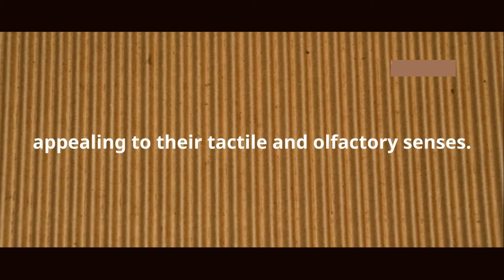Why Do Cats Love Boxes? | Cat Facts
Ever wondered why your cat snubs the plush bed you bought and opts for a simple cardboard box instead? In this video, we dive into the fascinating reasons behind cats' preference for cardboard boxes over fancy cat beds. Discover how boxes tap into a cat's basic instincts for security, provide a comforting enclosed space, and even trigger the release of calming endorphins.

We also explore how cardboard becomes an exciting playground for your feline companion, offering a broad range of uses from scratching posts to personalized hideaways, enhancing their cognitive development and well-being. Plus, learn how to create an engaging cardboard box maze that promises endless entertainment!

Do your cats also prefer boxes? Share your stories and photos in the comments below!
why do cats love hiding in boxes?